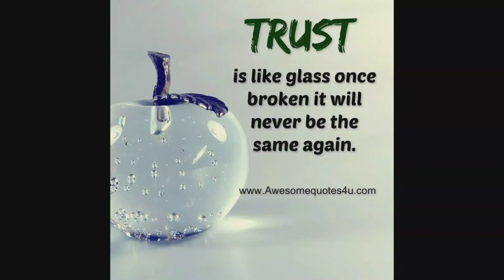अंकुरित मूंगफली खाने से नहीं होगी ये बीमारियां, जानिए इसके अनोखे फायदे🧘💪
अंकुरित मूंगफली खाने से होते हैं कई फायदे (Ankurit Mungfali Khane Ke Fayde In Hindi)
पाचन तंत्र होता है मजबूत ...
जोड़ों का दर्द होता है कम ...
खून की कमी होती है दूर ...
शुगर होता है कंट्रोल ...
इम्यूनिटी होती है मजबूत ...
भूख न लगने की शिकायत होती है दूर ...
कैंसर होने का खतरा होता है कम
हार्ट के फायदेमंद-कच्ची मूंगफली को भिगोकर खाने से हृदय स्वास्थ्य को बेहतर किया जा सकता है, जब आप कच्ची मूंगफली को भिगोकर खाते हैं, तो यह आपके शरीर में ब्लड सर्कुलेशन को बेहतर करता है. इससे हार्ट अटैक के खतरे को कम किया जा सकता है दिल को हेल्दी रखने के लिए कच्ची मूंगफली का सेवन किया जा सकता है.
एलर्जी में ना खाएं

अगर आप बहुत ज्यादा मूंगफली खाते हैं तो इससे स्किन एलर्जी हो सकती है। इस वजह से हाथ-पैर में खुजली, मुंह पर सूजन या त्वचा पर रैशेज भी हो सकते हैं। मूंगफली की तासीर गर्म होती है कि सर्दियों में भी सीमित मात्रा में इसका सेवन करें।
मूंगफली आर्जिनिन से भरी हुई है, एक एमिनो एसिड जो नाइट्रिक ऑक्साइड में परिवर्तित हो जाता है। नाइट्रिक ऑक्साइड एक यौगिक है जो रक्त वाहिकाओं को रक्त प्रवाह और परिसंचरण में सुधार करने में मदद करता है (12, 13)। अध्ययनों से पता चलता है कि आर्गिनिन की खुराक हल्के से मध्यम सीधा दोष (14, 15) का इलाज करने में मदद कर सकती है।
चना, मूंगफली और किसमिस को भिगोकर/अंकुरने के बाद खाने से क्या फायदा होता है? चने में फाइबर, कैल्शियम, प्रोटीन, विटामिन्स और मिनरल्स मात्रा में पाए जाते है। इसमें आयरन और फॉस्फोरस पाया जाता है, जो हीमोग्लोबीन लेवल को बढ़ा सकता है। इसे हर रोज खाने से खून की कमी और शरीर की कमजोरी दूर हो सकती है।
अंकुरित मूंगफली का सेवन करने से एनीमिया (Anemia) की शिकायत दूर होती है। क्योंकि अंकुरित मूंगफली में आयरन की प्रचुर मात्रा पाई जाती है, इसलिए इसका सेवन करने से शरीर में हीमोग्लोबिन का स्तर बढ़ता है।

अंकुरित मूंगफली का सेवन डायबिटीज (Diabetes) के मरीजों के लिए काफी फायदेमंद माना जाता है। क्योंकि इसका सेवन करने से शुगर लेवल कंट्रोल रहता है।

अंकुरित मूंगफली का सेवन करने से रोग प्रतिरोधक (Immunity) क्षमता मजबूत होती है। क्योंकि अंकुरित मूंगफली एंटीऑक्सीडेंट गुणों से भरपूर होता है। इसलिए इसका सेवन करने से इम्यूनिटी मजबूत होती है, जिससे आप कई तरह की बीमारियों से बच सकते हैं।

अंकुरित मूंगफली का सेवन करने से भूख न लगने की शिकायत दूर होती है। इसलिए अगर किसी को भूख न लगने की समस्या है, तो उसे रोजाना अंकुरित मूंगफली का सेवन करना चाहिए।

अंकुरित मूंगफली का सेवन करने से कैंसर (Cancer) जैसी जनालेवा बीमारी के खतरे को कम किया जा सकता है। क्योंकि अंकुरित मूंगफली एंटीऑक्सीडेंट गुणों से भरपूर होती है। जो कैंसर के जोखिम को कम करने में मददगार साबित होता है।

अस्वीकरण: सलाह सहित यह सामग्री केवल सामान्य जानकारी प्रदान करती है। यह किसी भी तरह से योग्य चिकित्सा राय का विकल्प नहीं है। अधिक जानकारी के लिए हमेशा किसी विशेषज्ञ या अपने चिकित्सक से परामर्श करें। स्पोर्ट्सकीड़ा हिंदी इस जानकारी के लिए ज़िम्मेदारी का दावा नहीं करता है।
बढ़ सकता है ज्वाइंट पेन
आर्थराइटिस या ज्वाइंट पेन की समस्या से जूझ रहे लोगों को मूंगफली खाने से परहेज करना चाहिए। इसमें लेक्टिन होता है जो दर्द या सूजन को कई गुना बढ़ा सकता है।
अगर आप बहुत ज्यादा मूंगफली खाते हैं तो इससे स्किन एलर्जी हो सकती है। इस वजह से हाथ-पैर में खुजली, मुंह पर सूजन या त्वचा पर रैशेज भी हो सकते हैं
मूंगफली को वजन कम करने में बहुत उपयोगी माना जाता है। दरअसल, इसमें प्रोटीन और फाइबर होते हैं और ये दोनों ही पोषक तत्व जल्दी-जल्दी भूख लगने की आदत में सुधार लाते हैं, जिससे वजन कम करने में मदद मिलती है। इसलिए रोजाना मूंगफली का सेवन करना चाहिए।

@known with Ansh ji

*for ayurvedic medicine fitness mentain and ayurvedic treatment